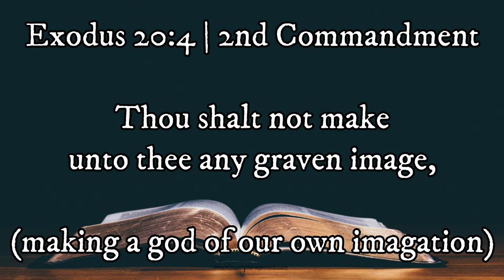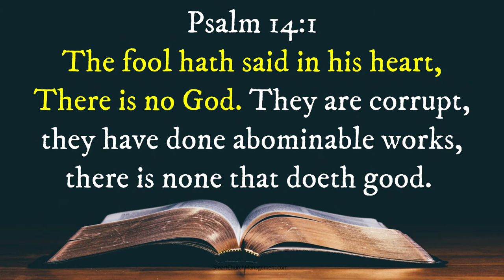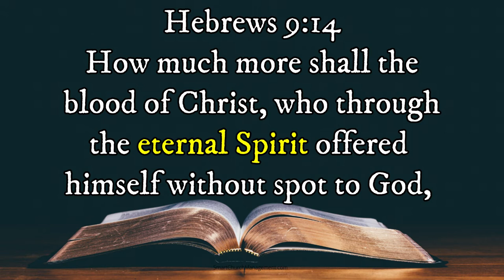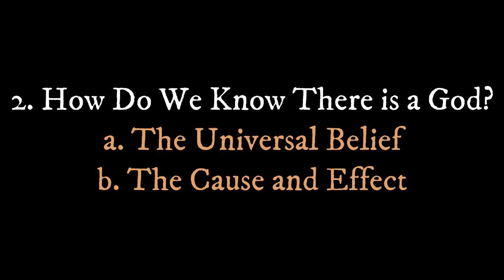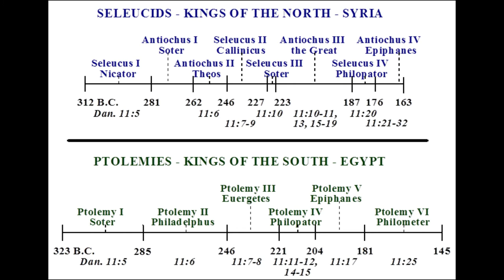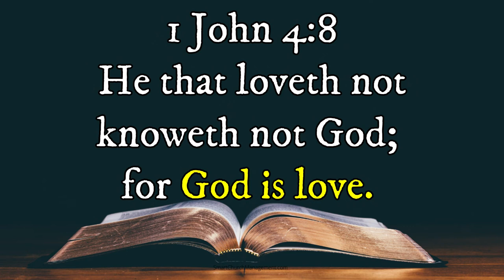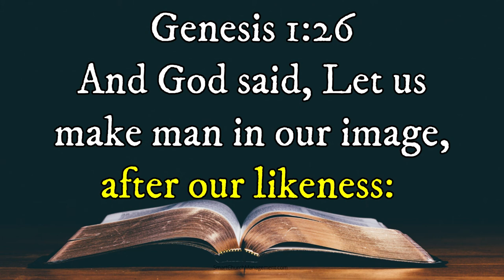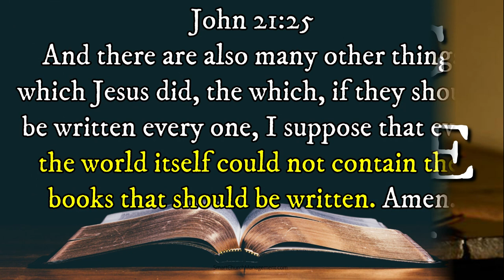God the Father (Dynamic Doctrine #2)